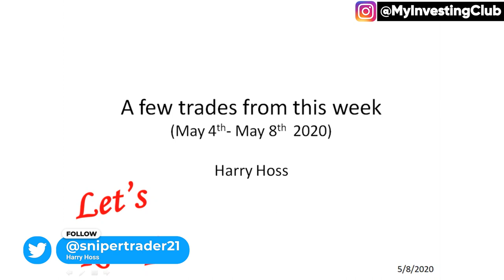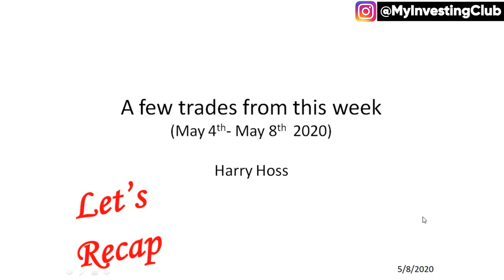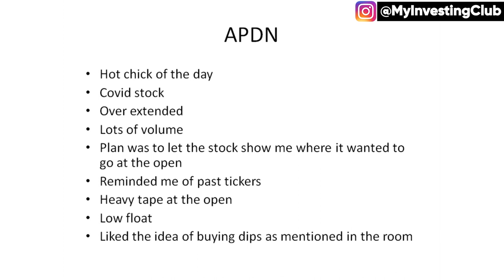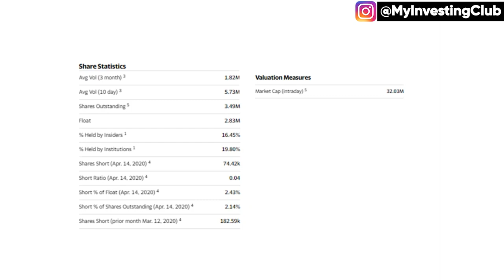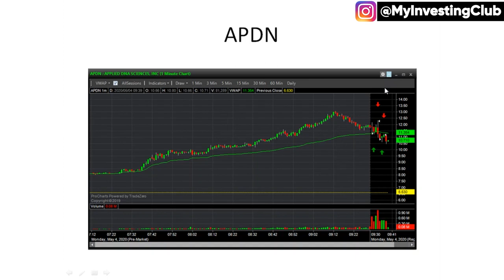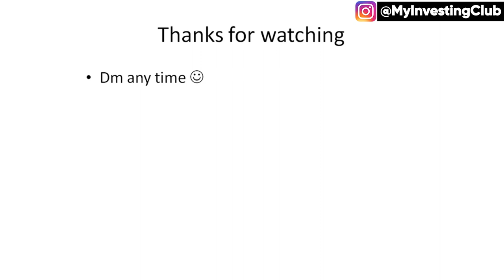Frontside vs Backside Lesson w/ Harry Hoss! [PREVIEW]